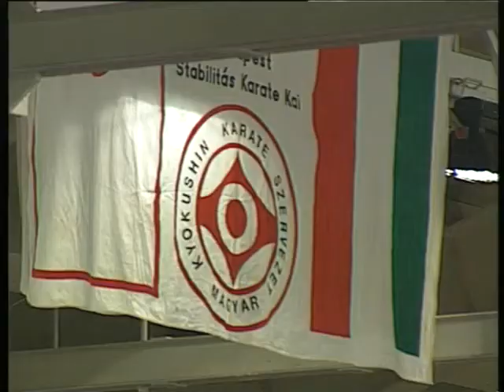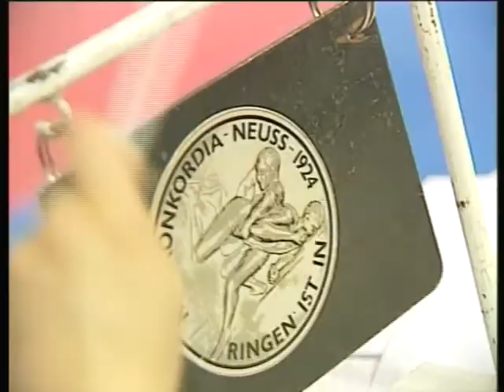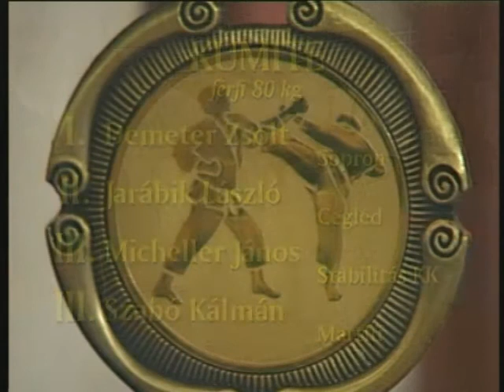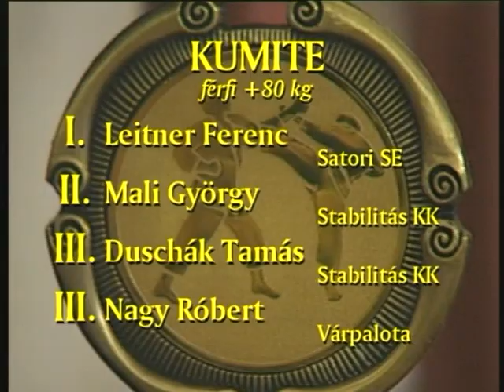2000 Kyo Karate OB, Budapest